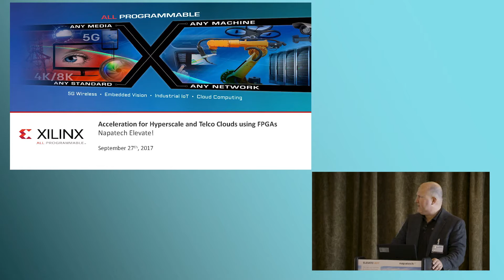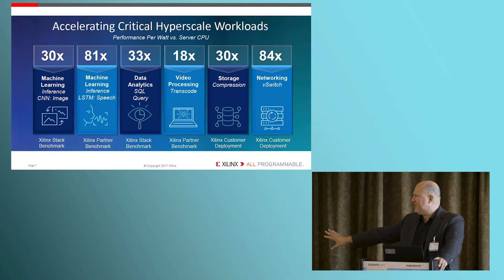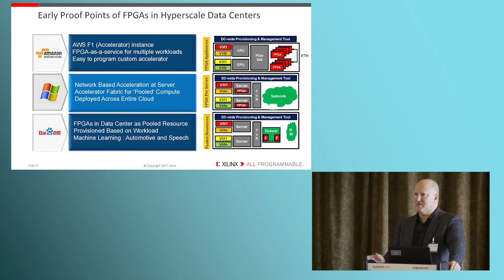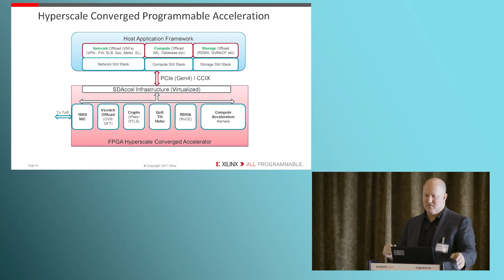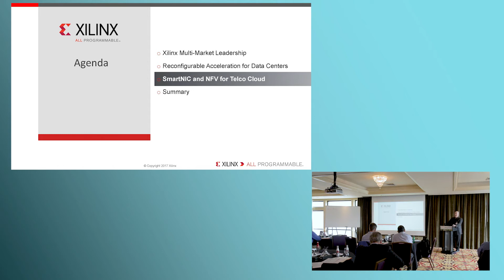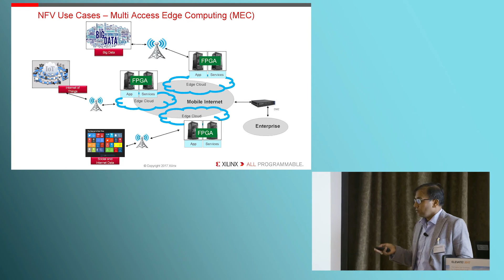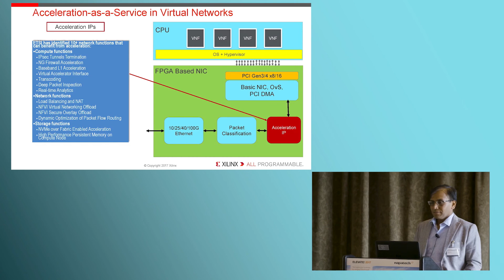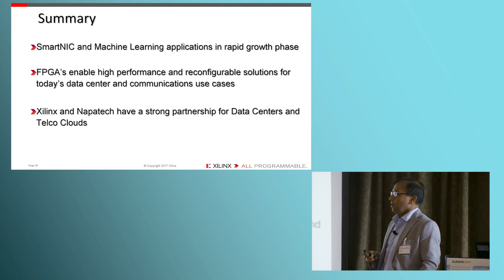Jim Dworkin and Awanish Verma, Xilinx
Acceleration for Hyberscale and Telco Clouds using FPGAs.